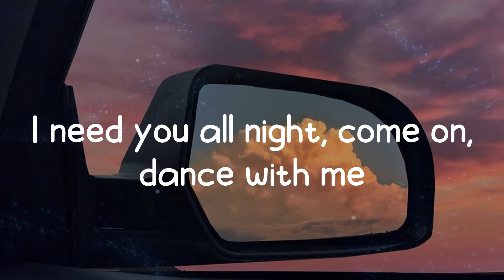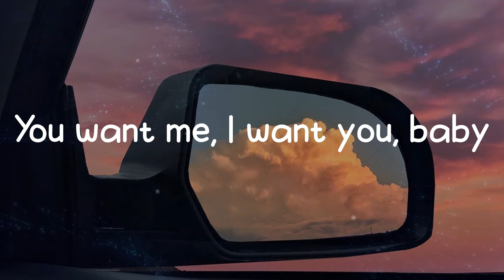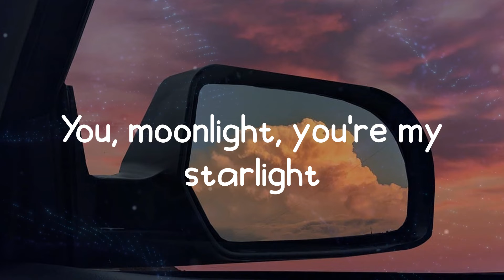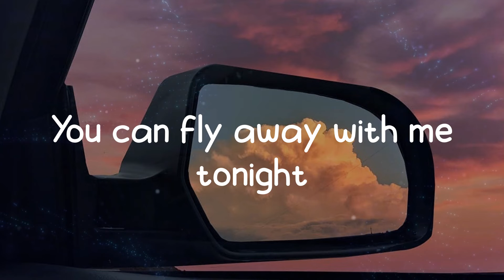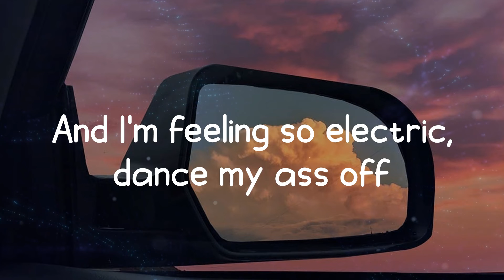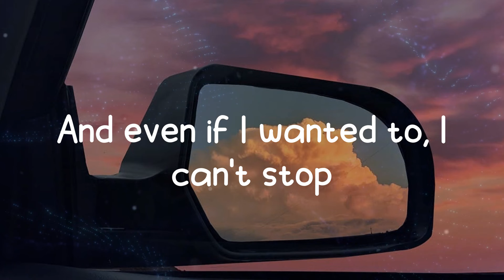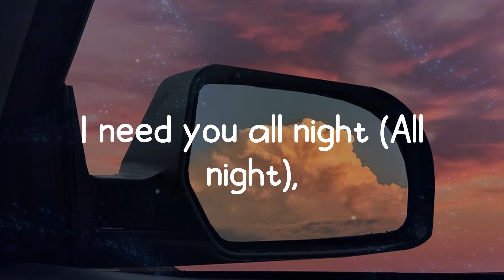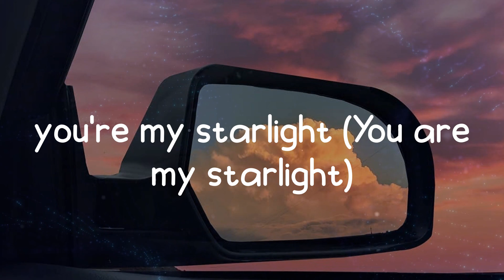Dua Lipa - Levitating (Lyrics)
Tags.
Dua Lipa, Levitating (feat. DaBaby), lyrics Levitating (feat. DaBaby), Levitating (feat. DaBaby) lyrics, Dua Lipa Levitating (feat. DaBaby), Levitating (feat. DaBaby) Dua Lipa, Dua Lipa Levitating (feat. DaBaby) lyrics, Levitating (feat. DaBaby) Dua Lipa lyrics, summer melody, pop hits, new songs, viral hits, today's hits,